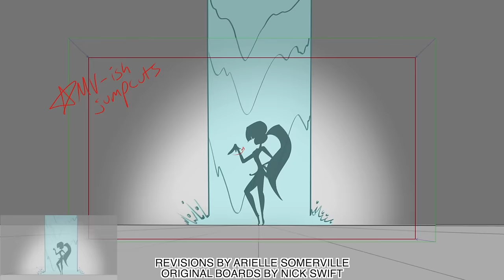Helluva Boss S2 Episode 7 Storyboard REVISIONS!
This time I only had to do Storyboard Revisions on Helluva Boss, Season 2 Episode 7 "MAMMON’S MAGNIFICENT MUSICAL MID-SEASON SPECIAL (ft Fizzarolli)" Watch the fully animated episode

The first boards being originally by Nick Swift, I was asked to add some Kpop style choreography to the shots.

The second revision on boards originally done by Kevin Slawinski only with some new ASL signs that we added after getting an interpreter to reference!